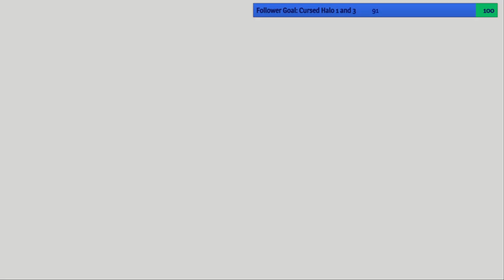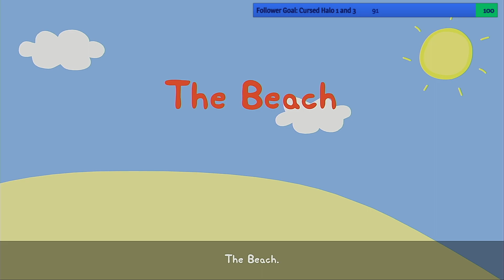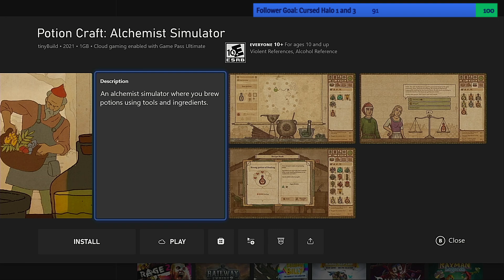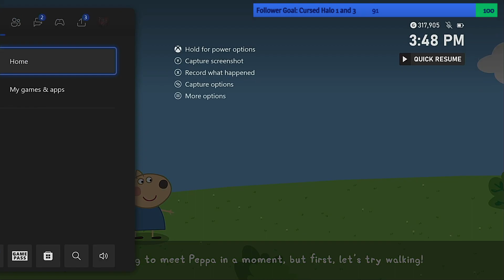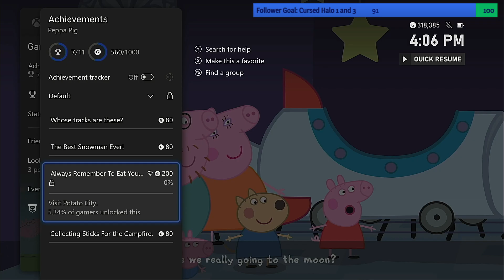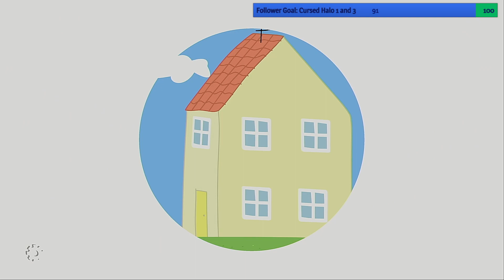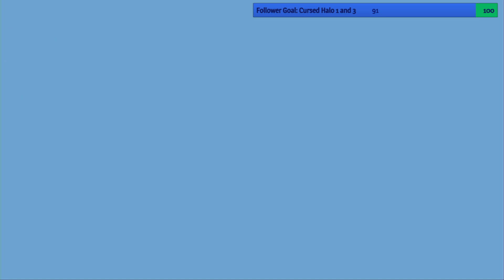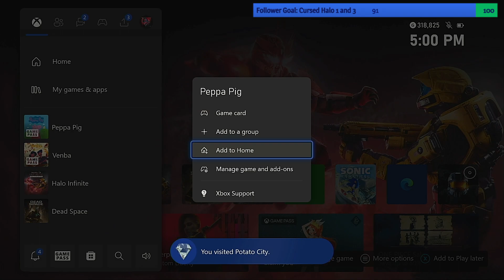Achievement Hunting (I Lose My Sanity) | My Friend Peppa Pig | Late Afternoon Graveyard Shift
VOD highlight from 9/4/23. This is NOT a game. I will die on that hill.